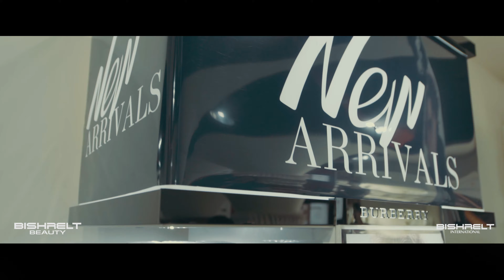Mr.Burberry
Mr. Burberry шинэ үнэртнийг зах зээлд танилцуулах үдэшлэг